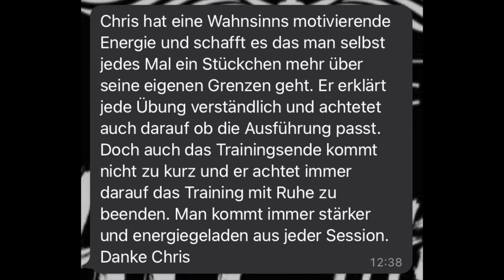Ein Vorbild für deine Mitmenschen sein I Trainer Erfahrungsbericht mit Chris | HIIT the Beat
Erfahre jetzt mehr über die HIIT THE BEAT Trainerausbildung und vereinbare dein kostenfreies Erstgespräch:

Warum es sich lohnt, HIIT THE BEAT Trainer:in zu werden:

🔥 Begeistere deine Mitmenschen mit einem einzigartigen Konzept, bei dem Spaß und Leidenschaft an erster Stelle stehen.
🔥 Unzählige kreative Moves kombiniert mit freshen Beats sorgen für Abwechslung und lassen die Zeit wie im Fluge vergehen.
🔥 Das ganzheitliche HIIT Workout ist super effektiv und holt jedem auf seinem individuellen Fitnesslevel ab
🔥 Erlebe durch HTB eine Transformation und ein neues Lebensgefühl, das du an deine Teilnehmer:innen weitergibst.
🔥 Bei uns wird Community nicht nur großgeschrieben, sondern auch gelebt.

Chris wollte schon immer ein Vorbild für seine Mitmenschen sein. Als HIIT THE BEAT Trainer hat er nun einen Weg gefunden, noch mehr Menschen zu inspirieren. Chris hat sogar direkt seine Freundin angesteckt und unsere Ausbildung direkt mit ihr zusammen gerockt!

Stelle dich jetzt einer neuen Herausforderung und werde HIIT THE BEAT Trainer:in

Trainiere jeden Monat LIVE und kostenfrei mit Gründer Peter "Petair" Sowinski